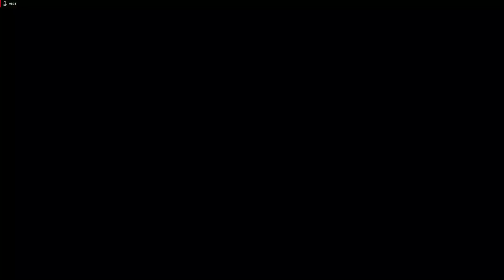Kena Bridge of Spirits: Encontra Taro na Floresta